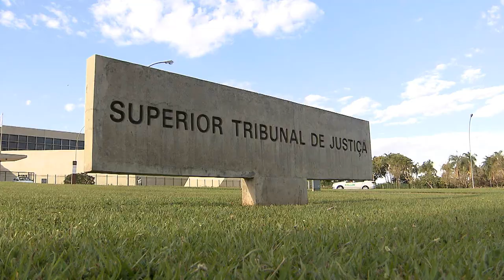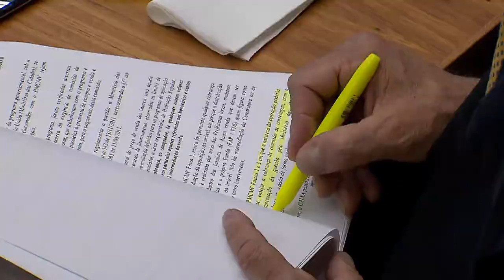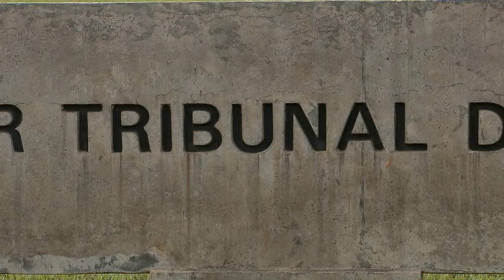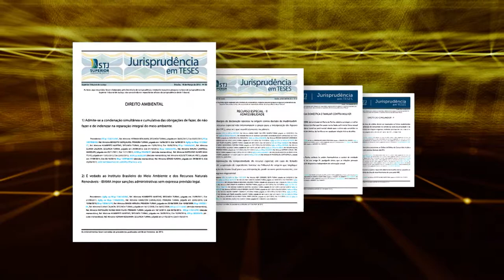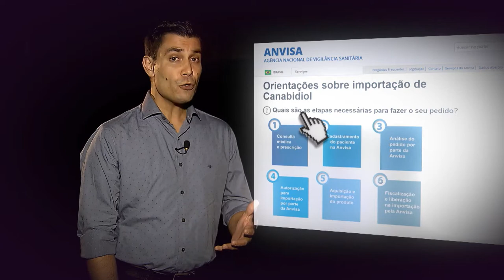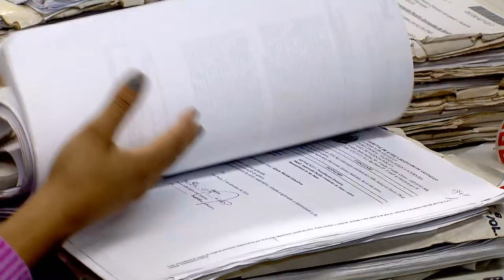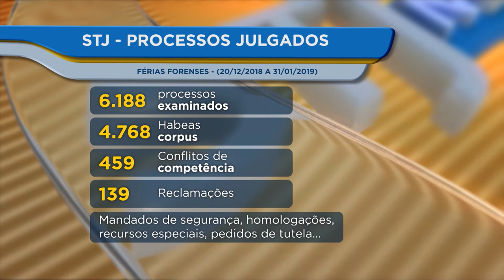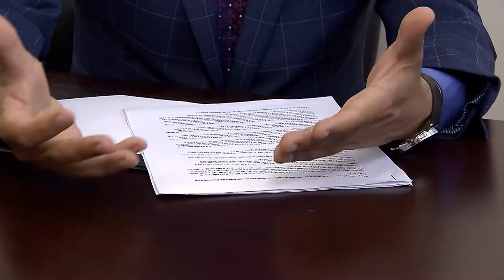STJN nº 247: Importação Canabidiol (16/02/2019)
Esta edição do STJ Notícias fala sobre Importação do Canabidiol no Brasil. No programa você vai conhecer histórias de pessoas que lutam contra o preconceito e a burocracia para consegui usar legalmente a substância.